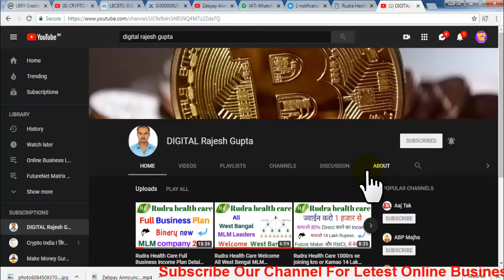क्या कहा Zebpay Exchange Ke CEO ने RBI के Regarding, क्या होगा आपके INR का, Zebpay Announcement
Biggest My Top Recommend Programs

*FUTURENET BUSINESS PRESENTATION IN ENGLISH WATCH VIDEO*

_This Is World Wide No.1  Advertisement Work if You Want To Make Career Online Industry Start This FutureNet

Thanks & Regards

   Digital Rajesh Gupta
 INTERNET MARKETER